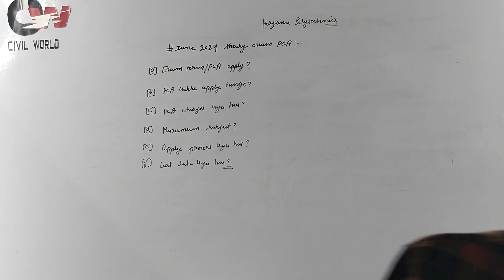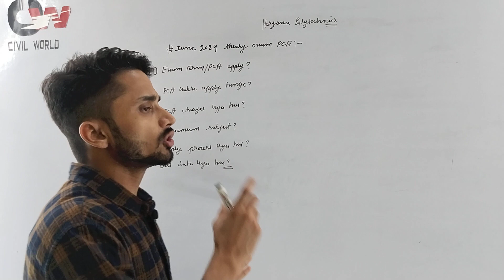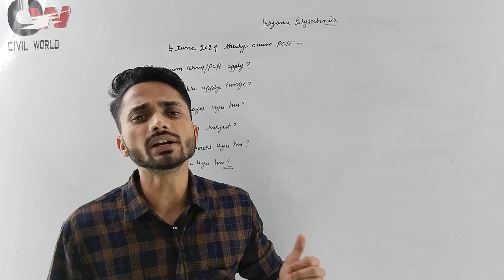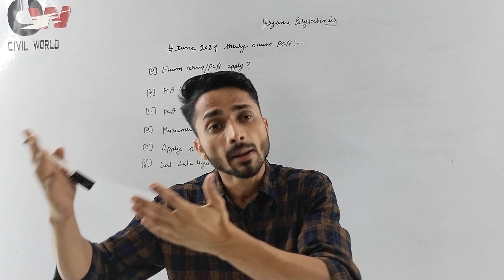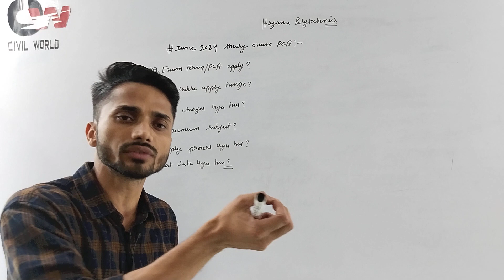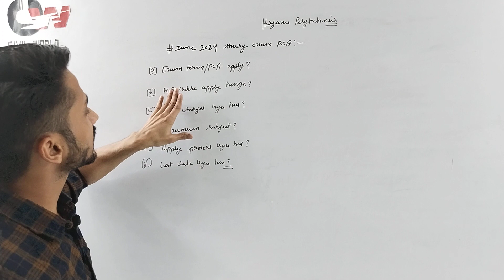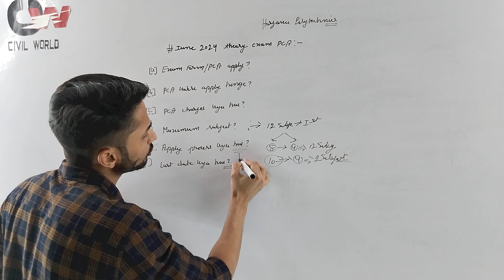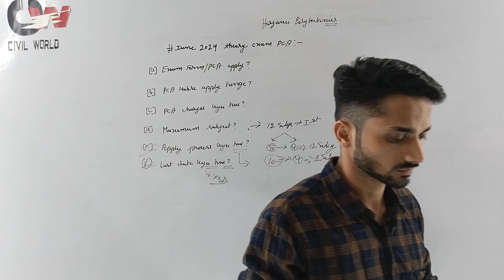Hsbte June 2024 Exam PCA update// Hsbte Upcoming exam PCA update// Haryana Polytechnic